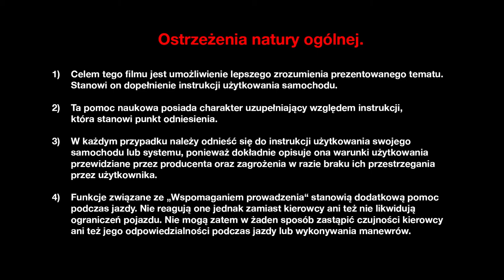TCE 200 EDC